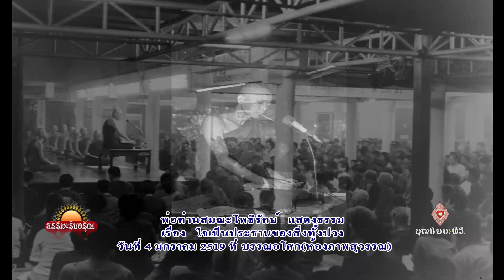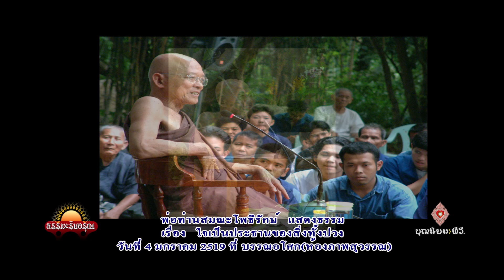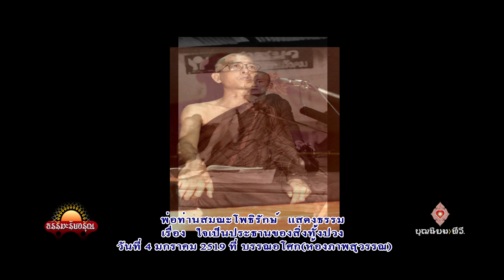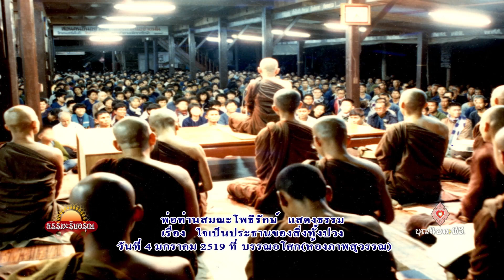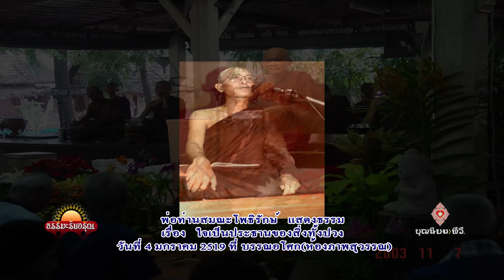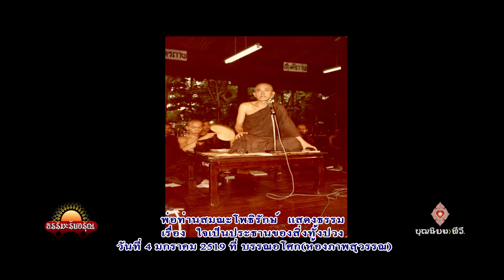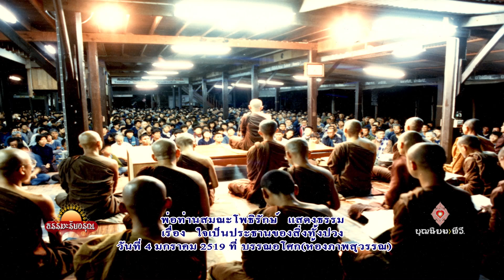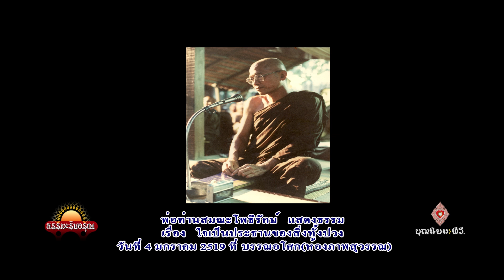190104 ใจเป็นประธานของสิ่งทั้งปวง พ่อท่าน บรรณอโศก